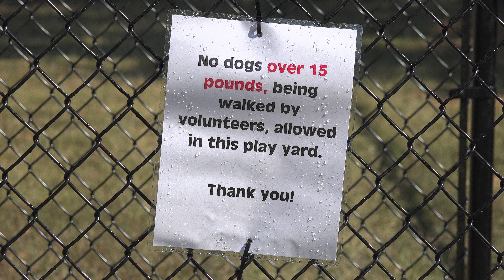Dogs Roam Free at Animal Shelter with New Play Yards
It's an exciting day at the Daviess County Animal Shelter!

New fenced play yards will allow dogs to roam free for meet & greets with potential adopters.

Commissioner Janie Marksberry spoke with Valarie Rittmeyer, a volunteer, about the new experience.

Iris, Jewel, and Nilla were the first pups inside, followed by Jake.

The Animal Shelter is always looking for volunteers!